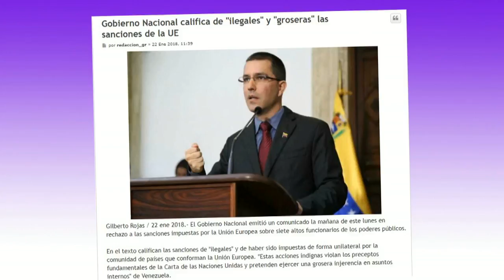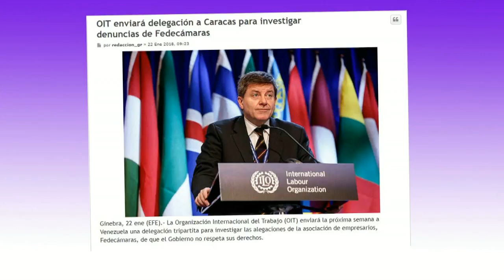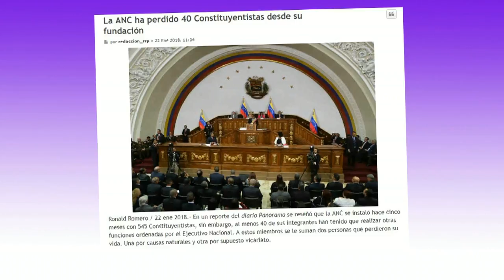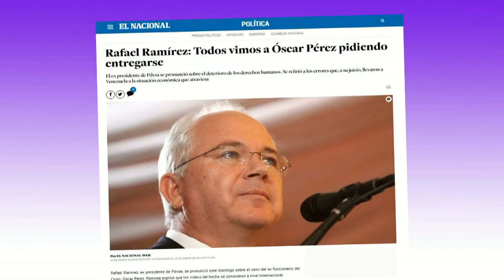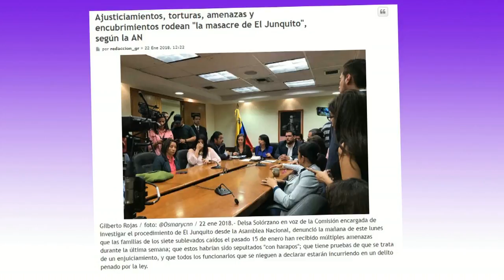UE denuncias y sanciones a granel